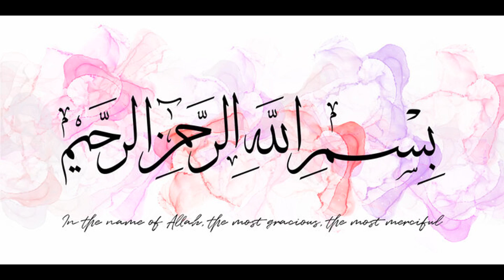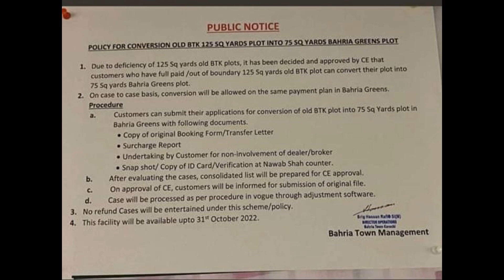Bahria Town Karachi Affectees ko mila Green Lollipop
Bahria Karachi key Affectees ko bahria managemnet ki taraf say mila Green Lollipop
Memon Properties
Memon World
BTK News